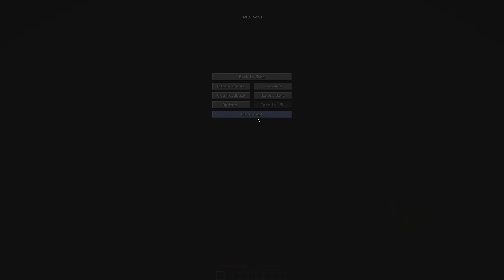LP Minecraft Murder Mystery Part 20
mc.hypixel.net